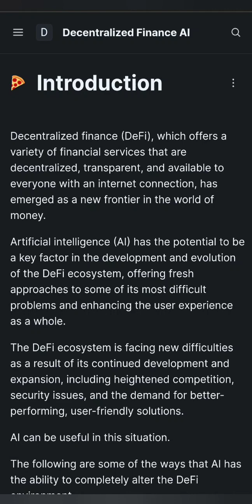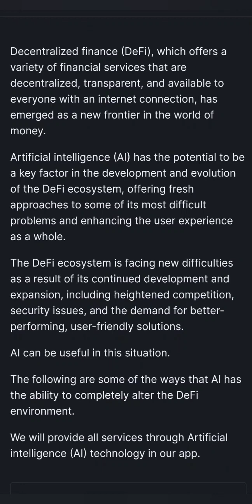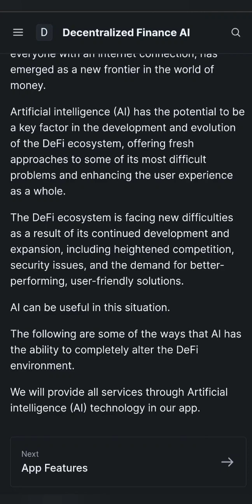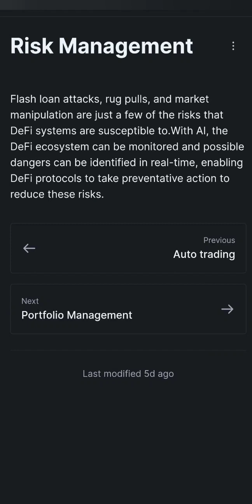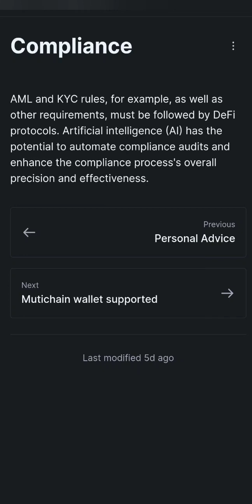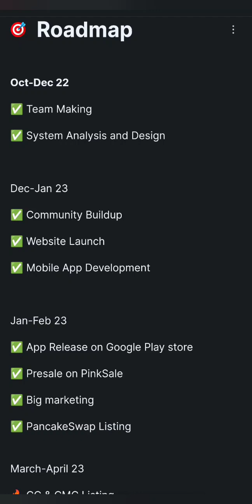Descentralized Finance AI | Decentralised finance facility with Artificial Intelligence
Bitcoin

 ***NOT FINANCIAL, LEGAL, OR TAX ADVICE! JUST OPINION! I AM NOT AN EXPERT! I DO NOT GUARANTEE A PARTICULAR OUTCOME I HAVE NO INSIDE KNOWLEDGE! YOU NEED TO DO YOUR OWN RESEARCH AND MAKE YOUR OWN DECISIONS! THIS IS JUST ENTERTAINMENT! USE Crypto Girl AS A STARTING OFF POINT!

Nothing herein shall be construed to be financial, legal or tax advice. The content of this video is solely the opinions of the speaker who is not a licensed financial advisor or registered investment advisor. Purchasing cryptocurrencies poses considerable risk of loss. The speaker will not be held responsible for any losses or gains. Always do your own research and advise with a professional before making your own investments. On this channel, "Crypto Girl" we never give financial advice. I am not a financial advisor and I always suggest to do your own research before investing in anything. Crypto Girl is a channel fully focused on giving information and my own personal predictions of Cryptocurrencie